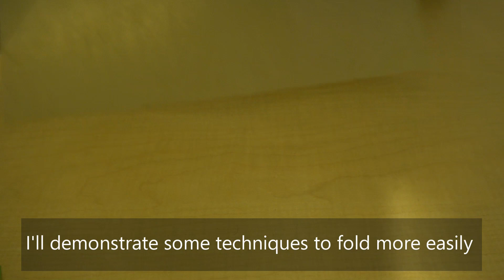ORIGAMI FACEHUGGER TUTORIAL (Donny Origami) PART 1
How to make the origami Facehugger
Designed by Donny Origami (2017)
*This tutorial was commissioned and approved by the designer

Part 1 will detail the process of precreasing the model

Paper recommendation: 40+ cm, 30-60gsm

Difficulty Level: High intermediate/Beginner knowledge of Crease Patterns

Special Thanks: Donny, YNGBLOOD

Bailo - Kamikaze Feat. Lox Chatterbox